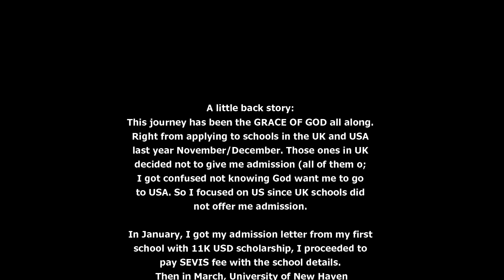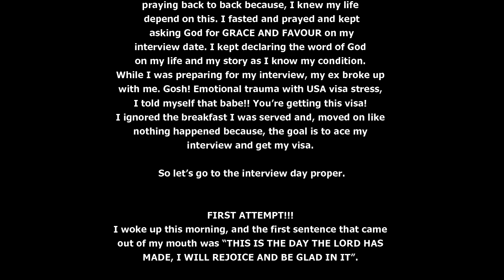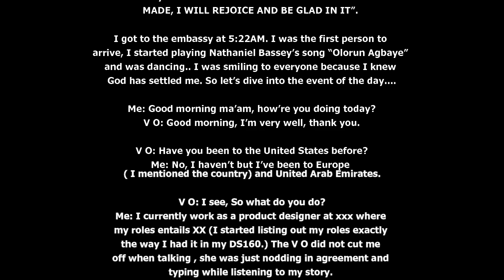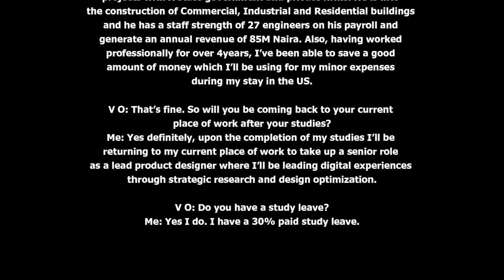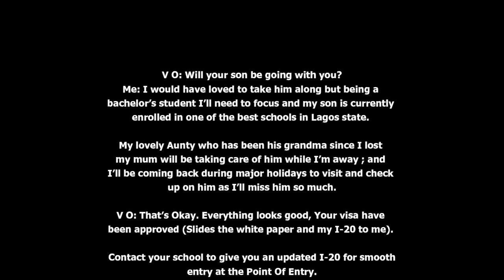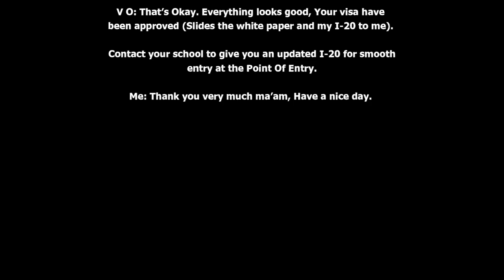F-1 Visa Interview Experience || Spring 2023 || University of New Haven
F1 visa approved in Computer science at University of New Haven with half funding

The US f1 visa interview questions and answers and f1 student visa interview especially for the usa f1 student visa interview 2022 requires checking these f1 visa interview questions and answers usa 2022, going to a place like the f1 visa interview mumbai consulate requires a mock f1 visa interview.also related to f1 visa interview lagos consulate and f1 visa interview labuja consulate, f1 visa interview nigeria consulate

Getting the us visa f1 interview approved requires the latest f1 visa interview experience skills from youtube with searching tags like us visa interview f1 or how to prepare for f1 visa interview of usa with the f1 visa interview experience.

I will advise you to go through the f1 visa interview mock test or f1 visa mock interview to enable you to get the usa f1 student visa interview perfectly, this video will give you f1 visa interview experience 2022 as an aspiring us student f1 visa sample mock interview in understanding various questions and answers.

f1 visa consulate
fi visa Hyderabad consulate
F1 visa chennai consulate
fi visa Kathmandu consulate
fi visa Ludhiana consulate
fi visa Lagos consulate
fi visa Mumbai consulate
fi visa Abuja consulate
Botswana Embassy
fi visa Accra consulate
fi visa kenya consulate
fi visa africa consulate

Notable keywords
why this university f1 visa answers
f1 visa interview
f1 visa interview mock test
usa interview questions and answers
us student f1 visa sample mock interview
f1 mock interview
f1 visa interview questions and answers usa
f1 visa mock interview
us f1 visa
us interview for student visa
usa student visa interview
usa study visa
america interview for student visa
f1 visa experience
f1 visa interview experience

mock interview for f1 visa
mumbai visa interview experience
university interview questions and answers
us f1 visa update 2022
us visa 2022
us visa experience
us visa interview experience
us visa interview questions and answers
usa f1 student visa interview 2022